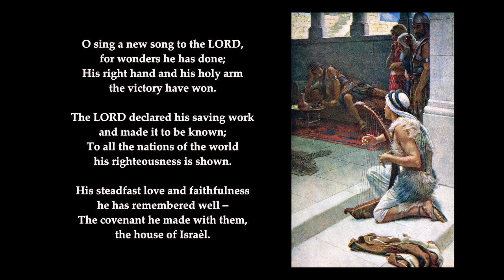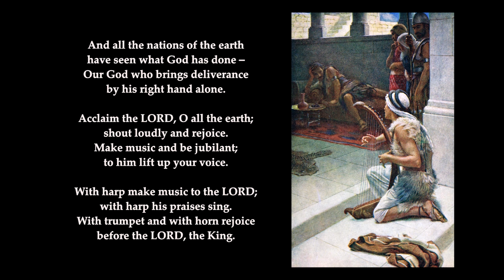Psalm 98: 1-6 of 9. Tune: St. Magnus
Sing Psalms
Psalm 98
"O sing a new song to the LORD, for wonders he has done"
Tune:  St Magnus
The images are only intended to provide resonances with some aspects of the psalm; they are not intended as one-to-one correspondences.
image: Harold Copping  - David playing before Saul

A Psalm
PSALM 98  C.M.

 1 O sing a new song to the LORD,
   for wonders he has done;
  His right hand and his holy arm
   the victory have won.

 2 The LORD declared his saving work
   and made it to be known;
  To all the nations of the world
   his righteousness is shown.

 3 His steadfast love and faithfulness
   he has remembered well—
  The covenant he made with them,
   the house of Israèl.

  And all the nations of the earth
   have seen what God has done—
  Our God who brings deliverance
   by his right hand alone.

 4 Acclaim the LORD, O all the earth;
   shout loudly and rejoice.
  Make music and be jubilant;
   to him lift up your voice.

 5 With harp make music to the LORD;
   with harp his praises sing.
 6 With trumpet and with horn rejoice
   before the LORD, the King.

 7 Let earth, the sea and all in them
   rejoice triumphantly.
 8 Let streams clap hands and mountains sing
   together joyfully.

 9 Now let them sing before the LORD,
   who comes to judge the earth;
  He’ll judge the world in righteousness,
   the peoples in his truth.